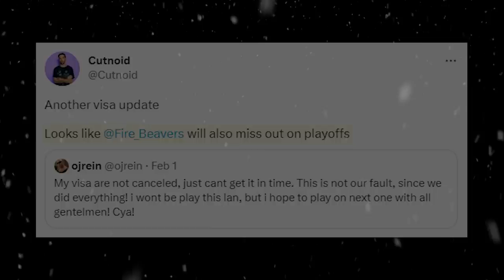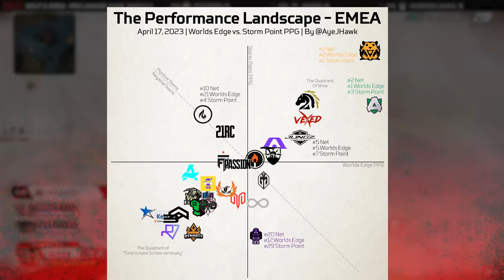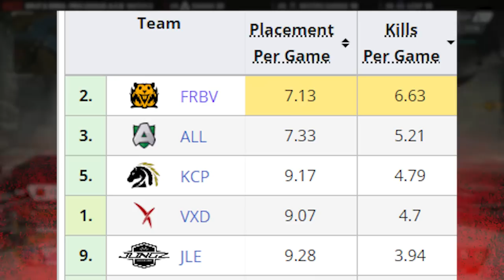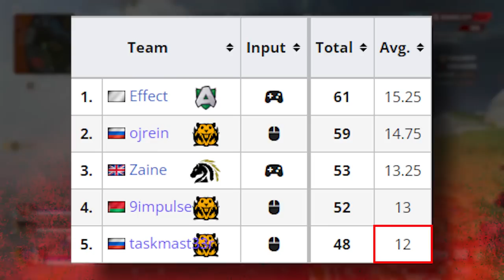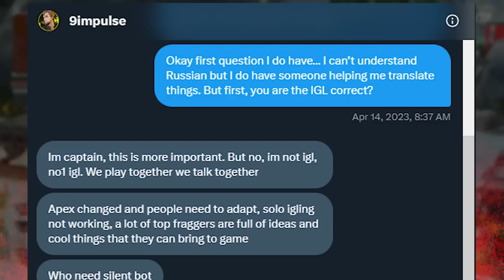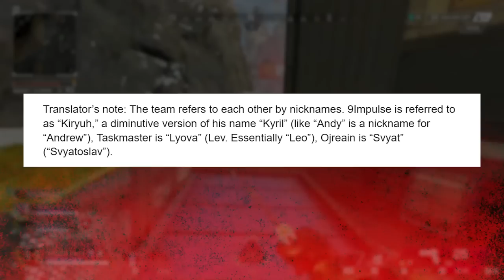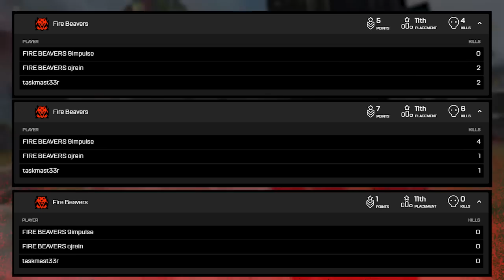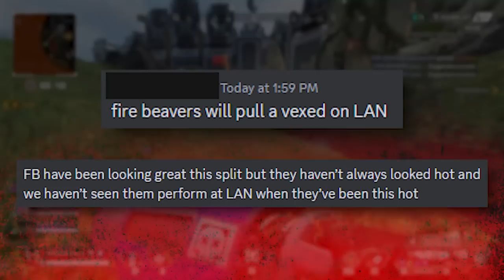The Grim Reapers of the ALGS: Fire Beavers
The most feared team in the entire world... full of mystery, fragging capability, and tons of beaver memes. Fire Beavers have dominated the EMEA region for so long yet have been held back from proving themselves on LAN... but in split 2 everything will change.

CHAPTERS
0:00 Intro
1:21 HERE WE GO
2:48 The Reset
3:34 Unpredictable
6:27 Key to Success #1
8:28 Key to Success #2
11:04 Key to Success #3
14:15 1st game
23:02 2nd game
28:06 STOP DOUBTING
29:50 Outro